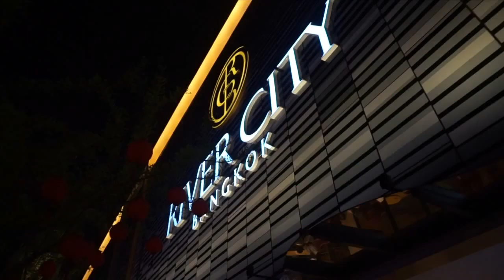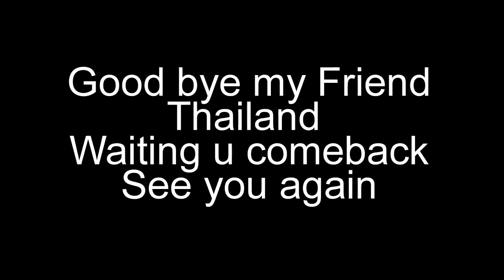Korea to Thailand. Gyeong Min Kim Bangkok trip